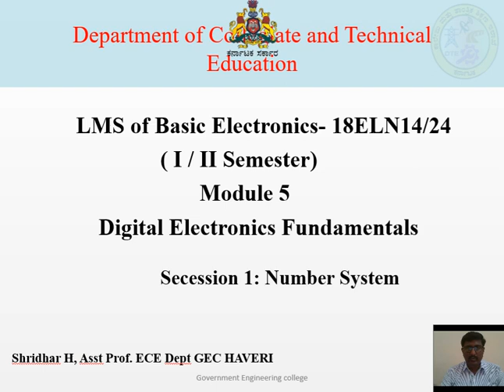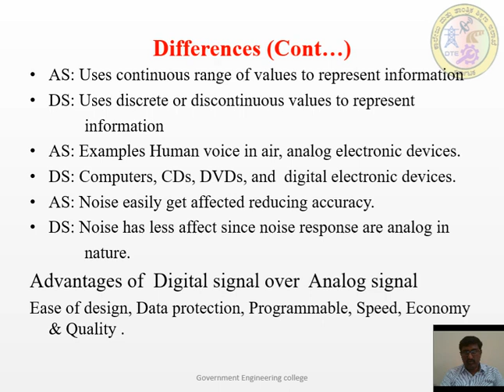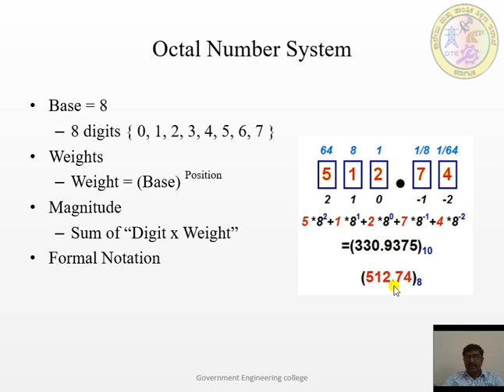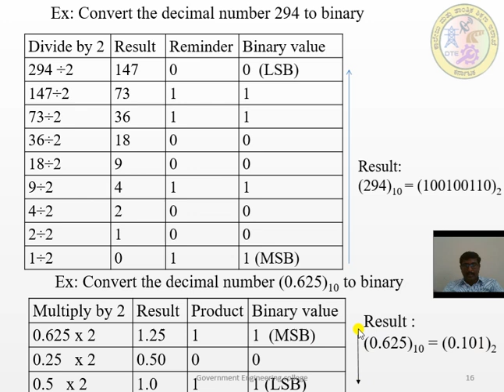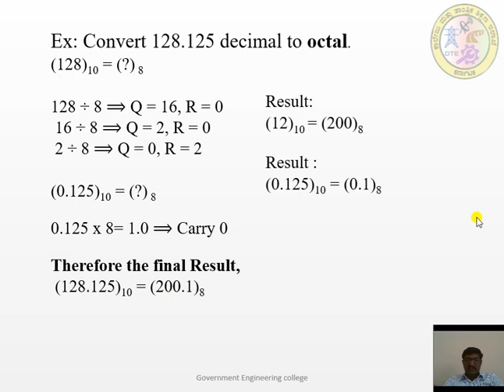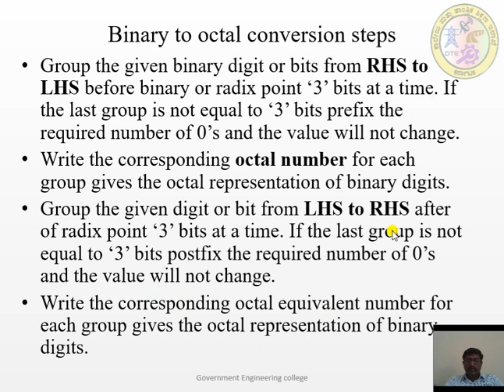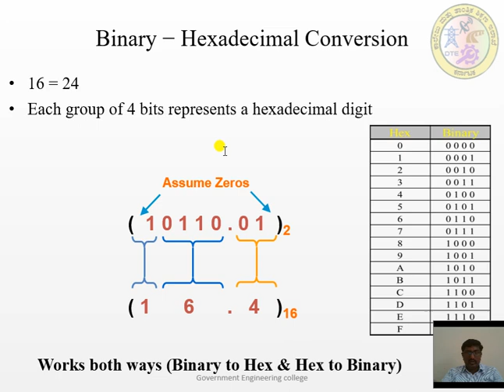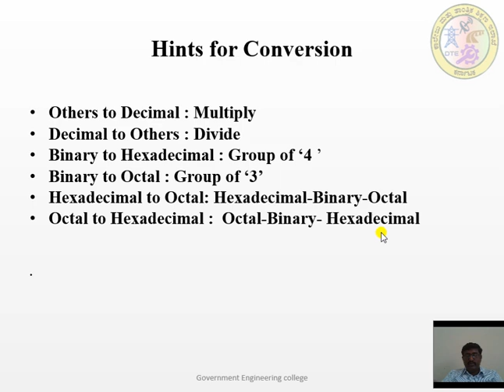ECE 18ELN14 M5 S1 Video Link Number System Video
Basic Electronics_Digital_Number system